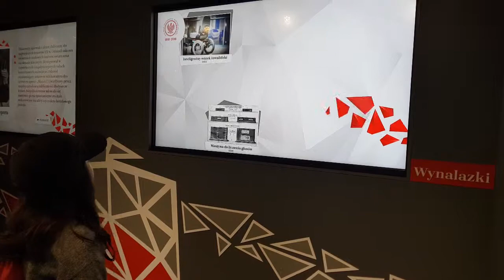Mobilne Muzeum Multimedialne - co oferuje?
W ramach uczczenia setnej rocznicy odzyskania przez Polskę niepodległości została przygotowana wystawa, która podróżuje po całej Polsce. Ekspozycja ma formę Mobilnego Muzeum Multimedialnego. W lipcu przybyła do Gryfic.